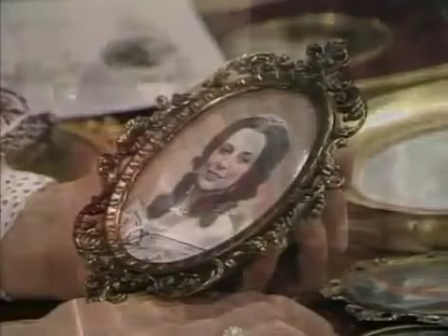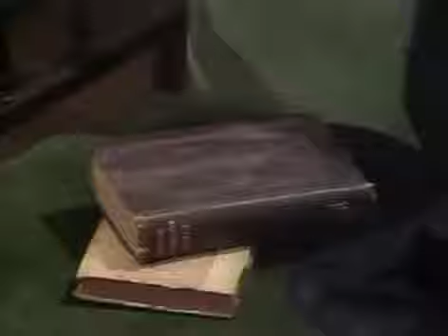Edward the Seventh (ATV/ITV 1975)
First Broadcast: April 15, 1975 (ITV) After a successful tour of President Buchanan's America, young Prince Bertie returns home to find that his parents do not see it as a personal success.

First Broadcast: April 22, 1975 (ITV) Bertie continues his military training but he is taken to deceiving his superiors and sneaking off with his friends to the music halls. His parents continue.

First Broadcast: May 20, 1975 (ITV) Bertie and Alix travel to Denmark, where he is joined by various other relatives, including King George of Greece (Willy), along with Sasha and Minnie,.